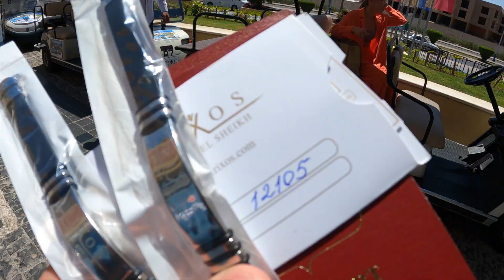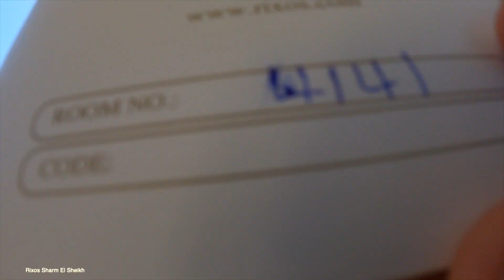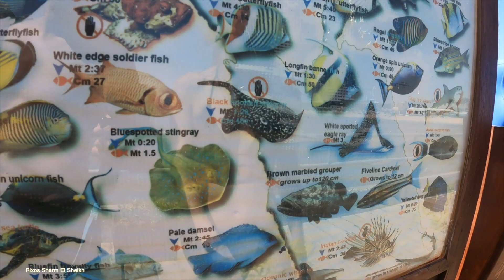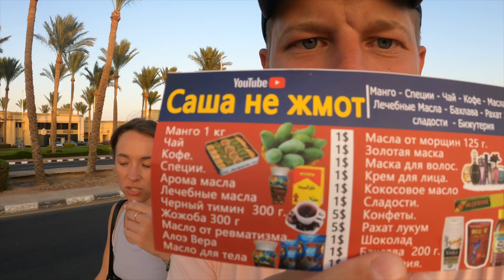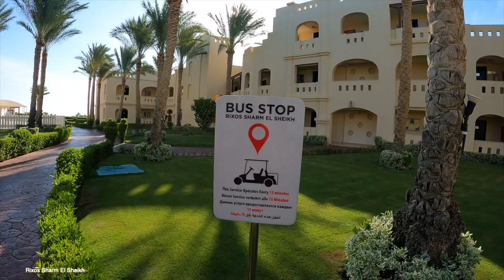Rixos Sharm El Sheikh Египет июль 2022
Отдых в Египте, жара 45 градусов